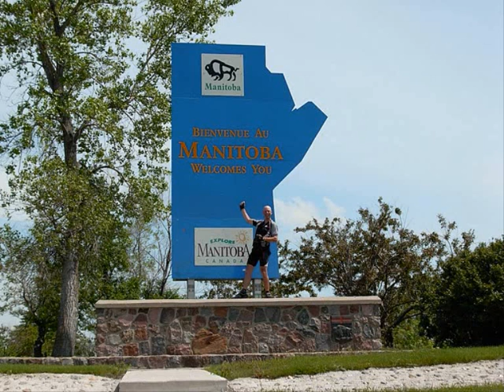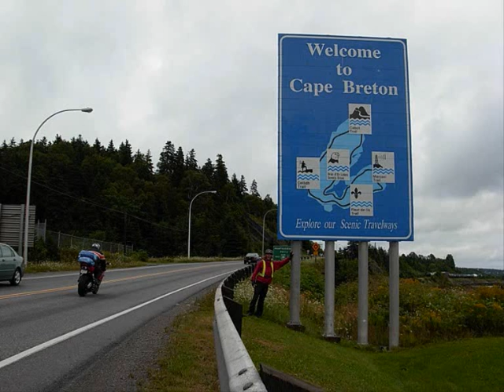Michel vélo spécial mus western.wmv Grinby Califourni